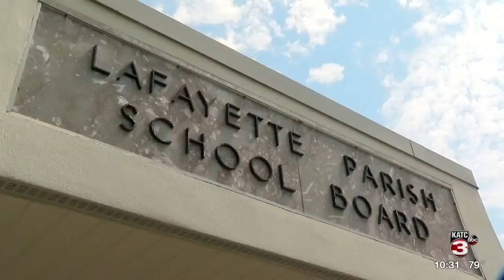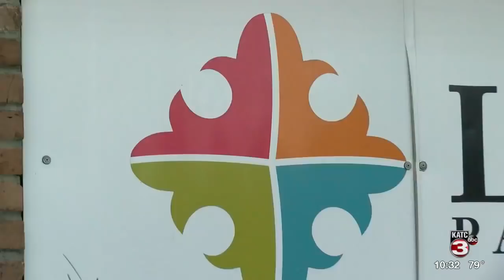Comeaux senior declared ineligible to play football